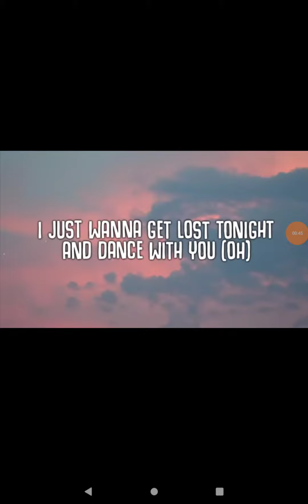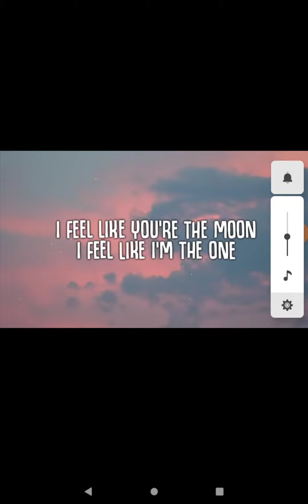Marshmello feat. Khalid - Numb (2x Speed)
Stream my Spotify
KittenG5M3R Beats

retrogamergirlAlana
Skits dude_819